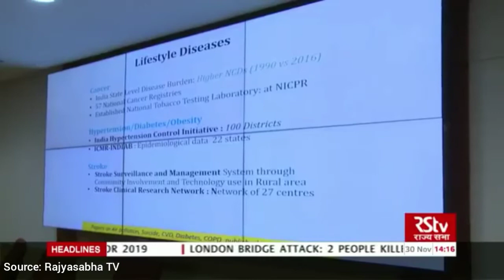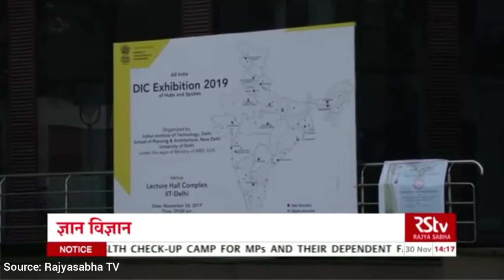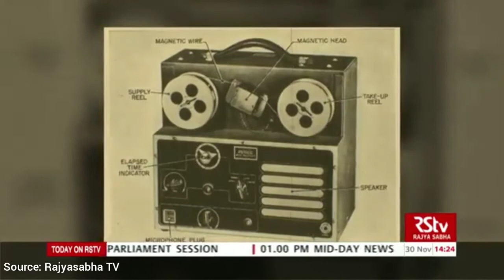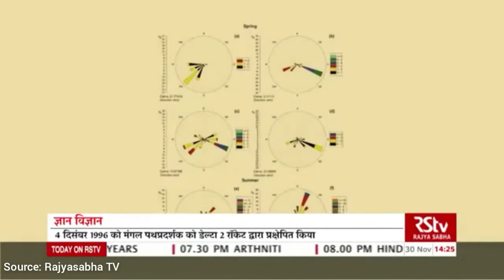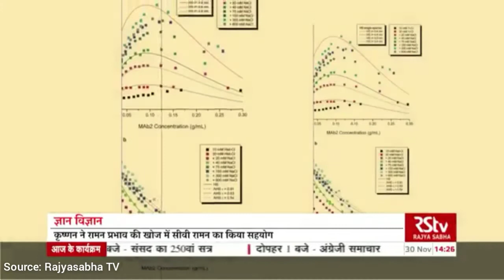Science & Tech for UPSC/IAS/PCS | Current Affairs 2020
Current Affair
Current Affairs for Civil Services/UPSC/IAS/PCS/UPSSSC/SSC/UPP/BANK/STATE EXAM/UPSI/RO/ARO.